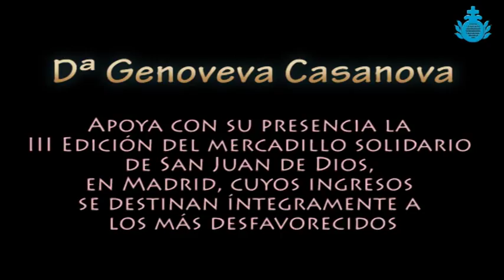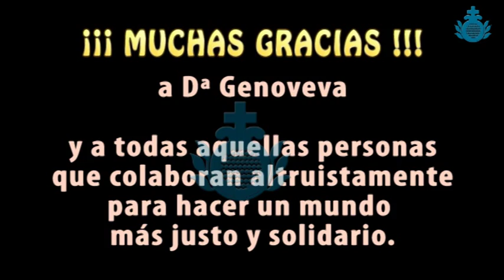Mercadillo Solidario - 2012 - Albergue San Juan de Dios - Madrid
Dª Genoveva Casanova apoya y colabora directamente con el Mercadillo Solidario que organizan los Hermanos de San Juan de Dios en el Albergue San Juan de Dios - Madrid.